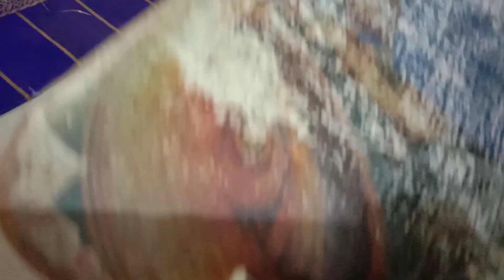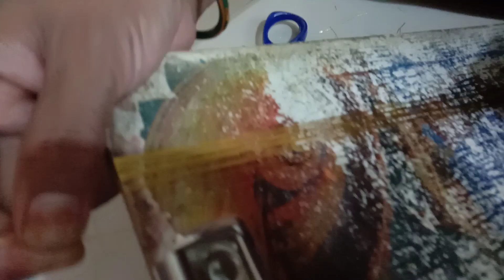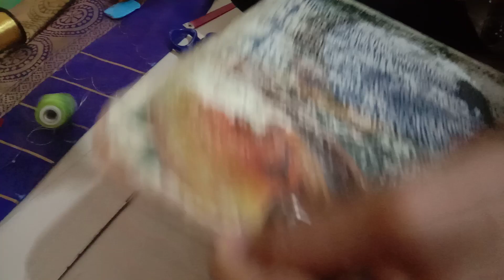Saree la gonde #Kashe basvayche## latkans